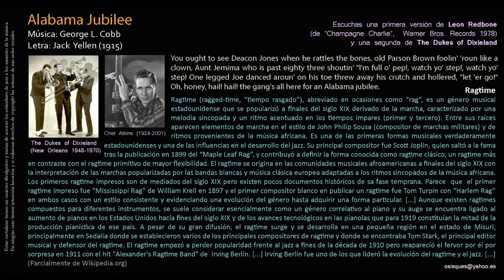Alabama Jubilee (George L. Cobb / Jack Yellen) - Leon Redbone